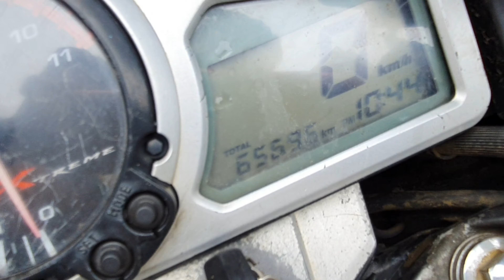BIKE START NHI HO RAHI KEISE THIK KARE 🤔 CBZ XTREME 2013 MODEL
hello dosto ye video CBZ XTREME pe hai
BIKE ON NHI HO RAHI TO USE AP GHAR PE HI KEISE THIK KAR SAKTE HAIN

ENGINE GUARD KEISE LAGAYE CBZ XTREME

LINK

link

fit4_vlogs